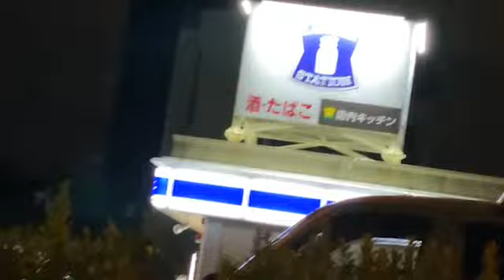はじめて根岸湾で釣り🎣してみた🌟②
初見歓迎❤️お茶🍵コメ下さい💕🥰
 / 🍓ティモ🍓ゲーマーキャス (女子：顔出し)
日時: 2022/05/08

00:00 - 100均道具ではじめての釣り🎣👀